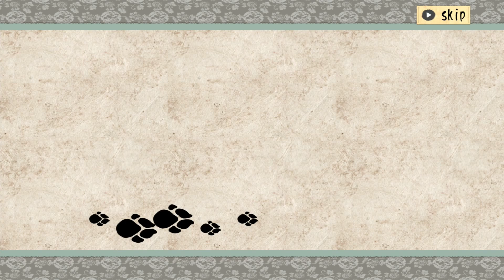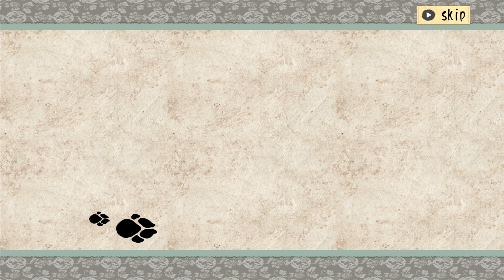Moon Shadow Spirits - Okami - EP 34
We are now the Sun Dog! I mean, God! Okami Amaterasu! Let us save the world from darkness with the power of painting!

Okami is a beautiful looking 3D brawler inpired by Japanese mythology.

Also available for Play Station 4 and Xbox One in their respective stores.